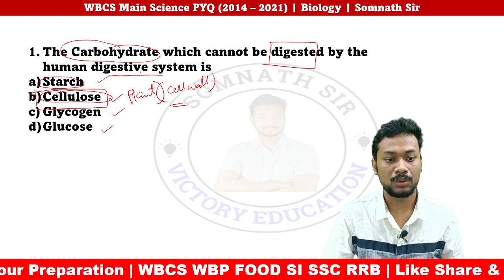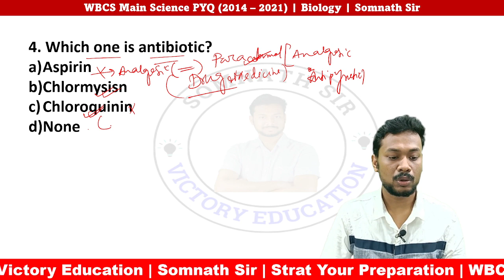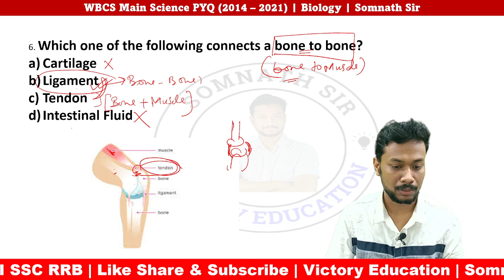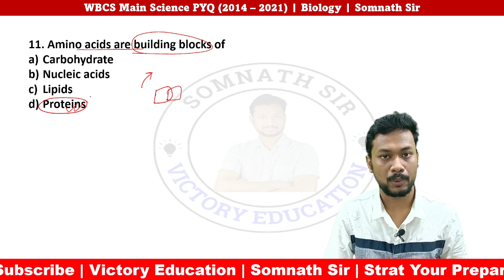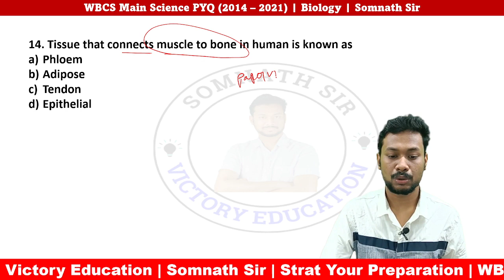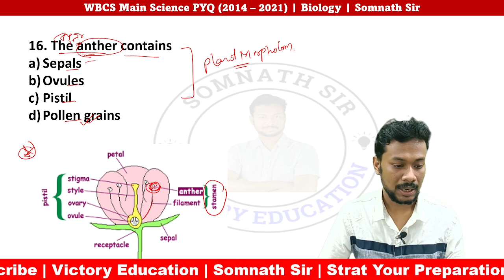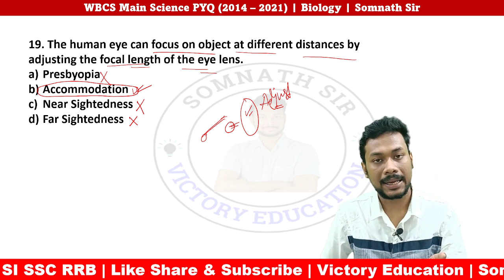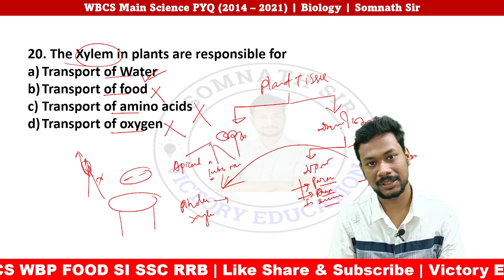WBCS MAIN SCIENCE PYQ (2014-2021)| BIOLOGY| SOMNATH SIR